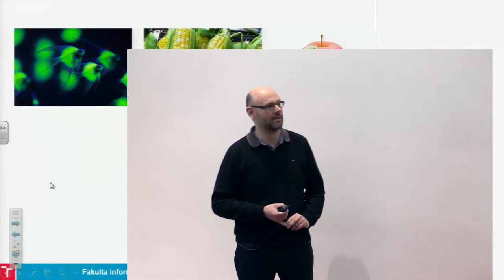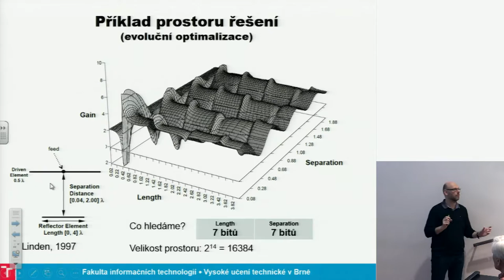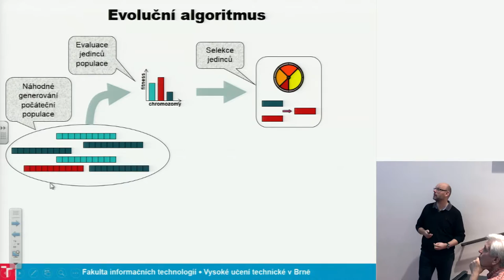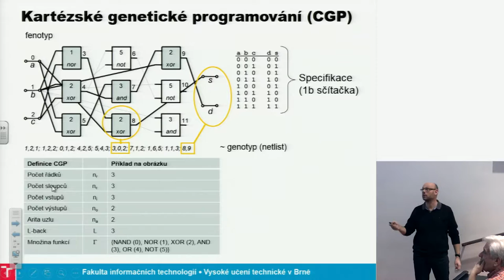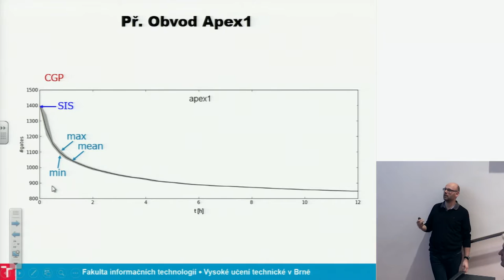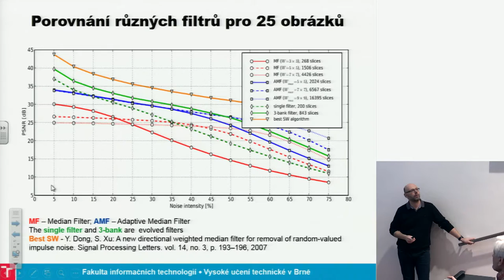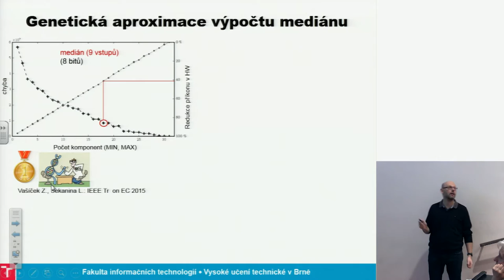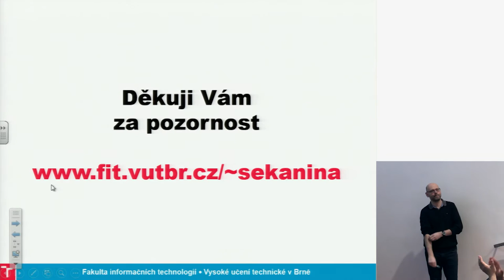Genetické vylepšování a aproximace hardware a software | Lukáš Sekanina | CVUT FIT | 2016-02-29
"Genetické vylepšování a aproximace hardware a software"

Lukáš Sekanina - profesor výpočetní techniky a informatiky na FIT VUT Brno